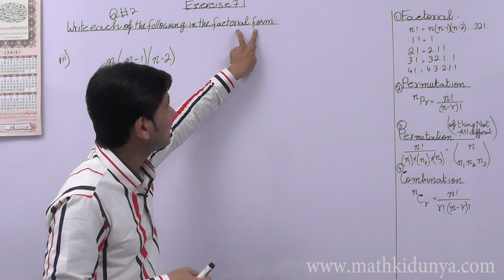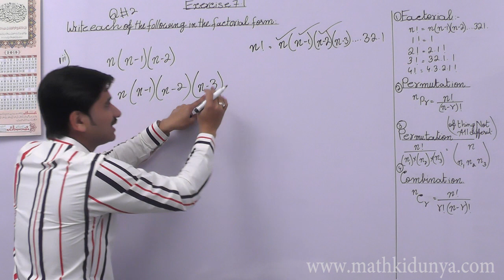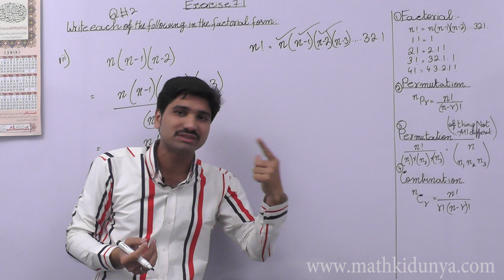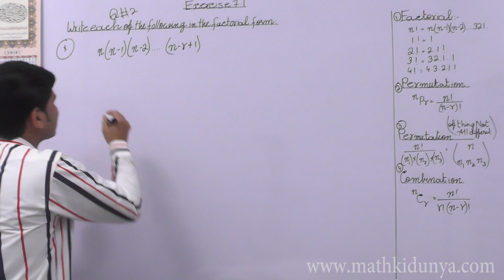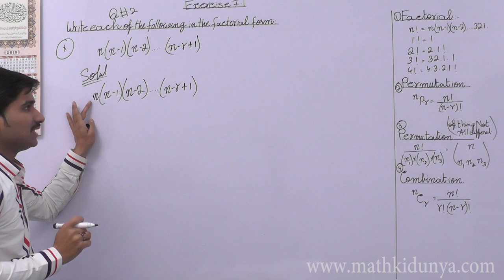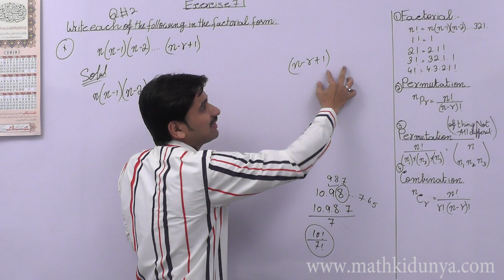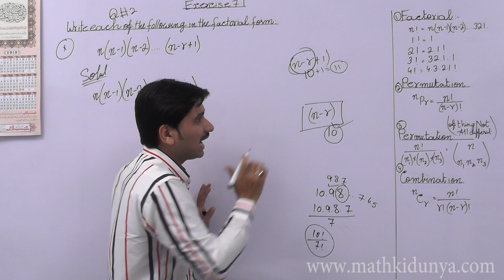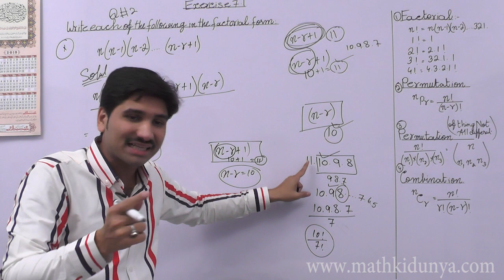FSC Math book 1 ch 7,Lecture 3,Exercise 7.1 Question No 2 (vii to x) Math Chapter 7 Permutation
In this lecture, Sir Aqeel Akbar explains 1st year Mathematics Chapter 7 Permutation & Combination. The topic being discussed is Topic FSC Math book 1 ch 7, Lecture 3, Exercise 7.1 Question No 2 (vii to x) Math Chapter 7 Permutation & Combination
This lecture for ICS, FSC, Pre- Engineering 11th class for Mathematics chapter 7 is created for all students who want to prepare this topic in detail. And also get good marks in Exams.
If you have any questions or have any problem about this lecture on Mathematics inter part 1 ch.